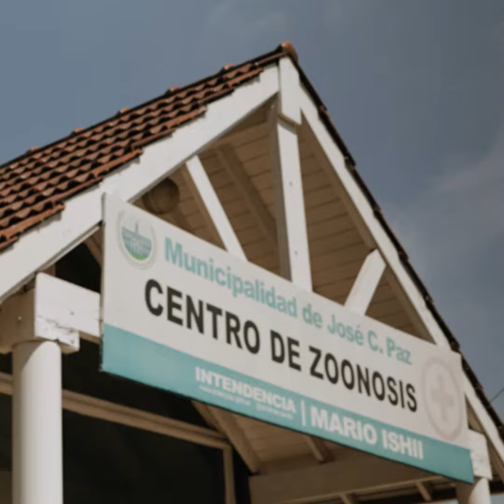Zoonosis José C. Paz